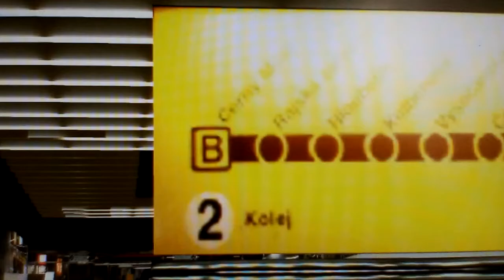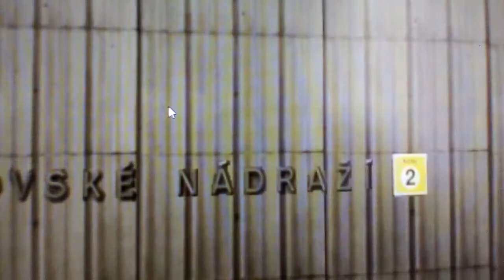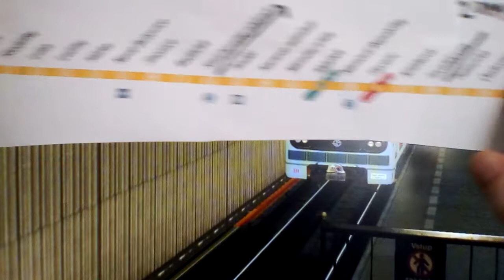Open rails simulátor pražského metra linky b